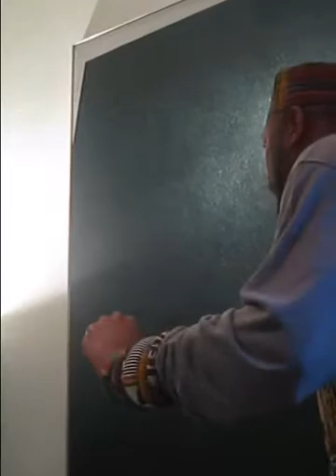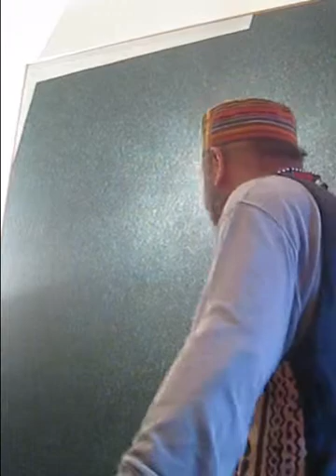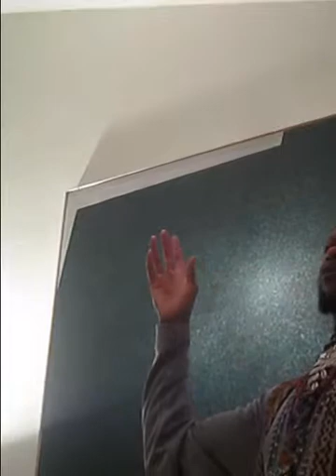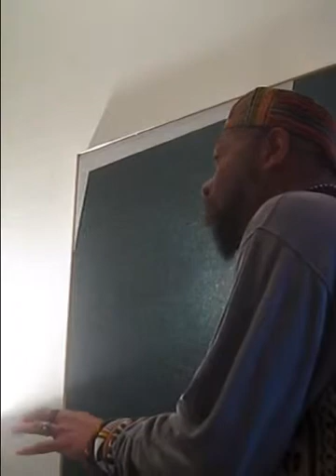Fundi Performs at Christmas Party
Fundi singing at Houston Bridges Christmas Party